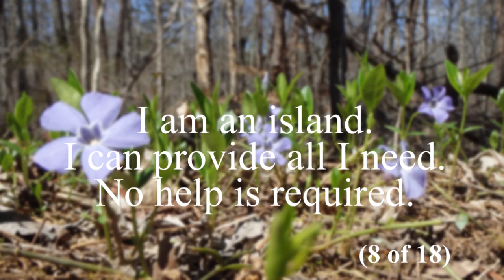Down Town Haiku (8 of 18) by Martin E. Dodge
I am an island.
I can provide all I need.
No help is required.